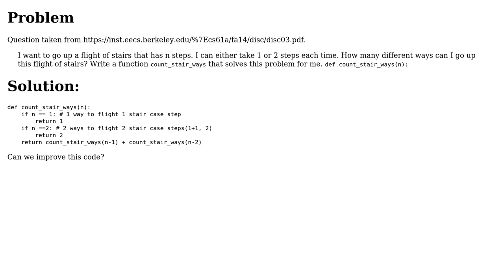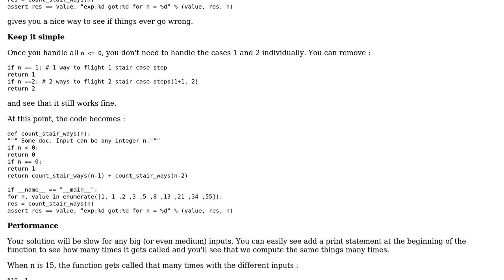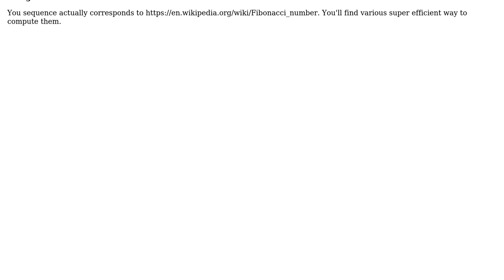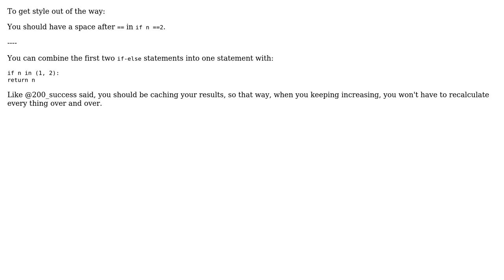Code Review: Staircase problem solved using recursion (4 Solutions!!)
Code Review: Staircase problem solved using recursion

With thanks & praise to God, and with thanks to the many people who have made this project possible! | Content (except music & images) licensed under CC BY-SA | Music | Images & others | With thanks to user SylvainD user Quill user overexchange user Andrew Charlton user 200_success and the Stack Exchange Network Trademarks are property of their respective owners. You are responsible for your own actions.